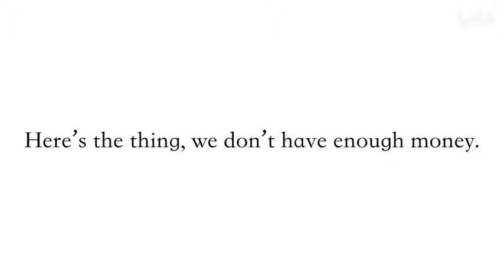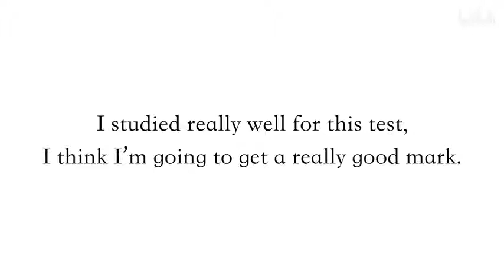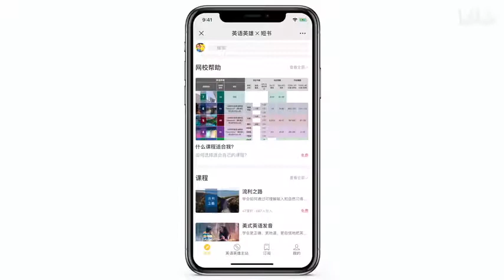6句常用的英语口头禅 让你口语瞬间提升，听起来更地道 | EZH0041